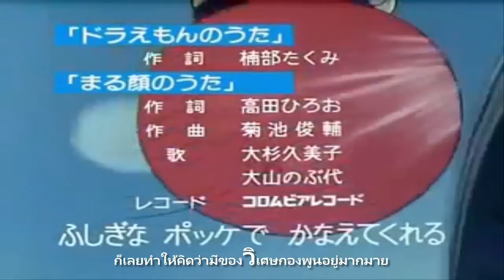[แมวเพ้อ] Doraemon OP - Doraemon no Uta [MAD]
Vocal : UNGM Channel
Off-Vocal : Replugged Music
Thai Lyric : UNGM Channel
   Original : Doraemon OP - Doraemon no Uta

ใครเอาไปcoverขอเครดิทกันหน่อยนะครับ
จัดทำโดย UNGM Channel

นี่เนื้อเพลง

โดเรม่อนเป็นแมวติดยา มีกัญชาอยู่ในครอบครอง
โดบิตะที่ดมกัญชาเข้าไป ก็เลยเห็นของวิเศษ
ชิสุกะไปถึงไจแอนเพราะว่าทุกคนเมากัญชา
ก็เลยทำให้คิดว่ามีของวิเศษกองพูนอยู่มากมาย
ยาเสพติดเป็นสิ่งไม่ดี ไม่ควรจะทำตาม ไม่งั้นจะตายได้
โดเรม่อนเป็นหุ่นยนต์แมวที่ไม่ดีชอบใช้ยาเสพติด
พัง พัง พัง ถ้าคิดจะลองยาเสพติด เดี๋ยวสมองจะพัง